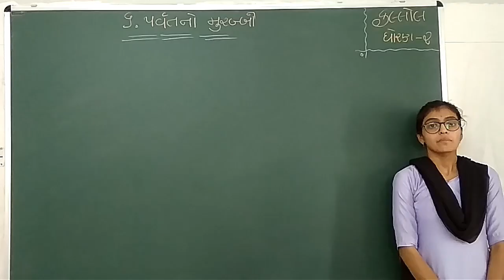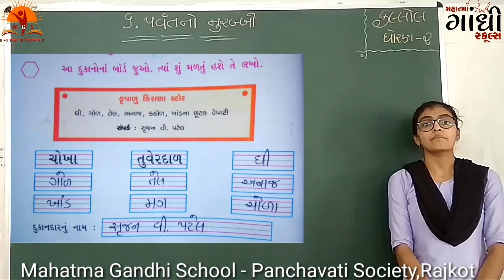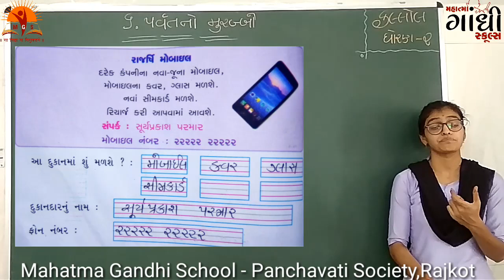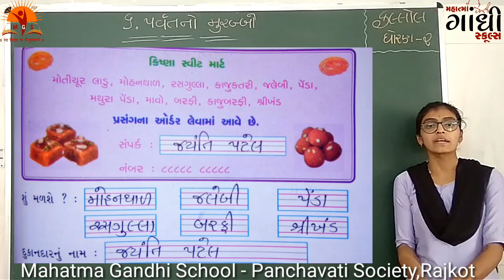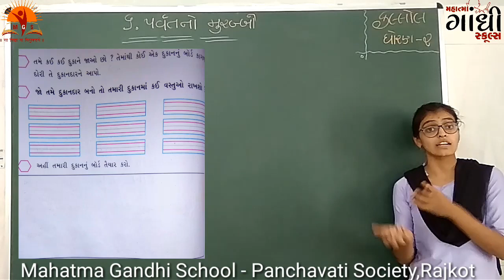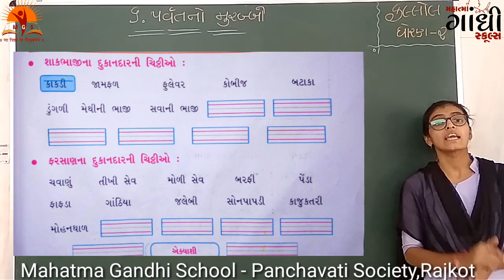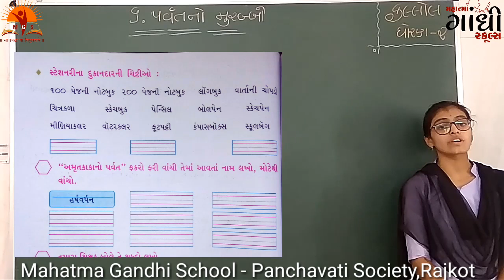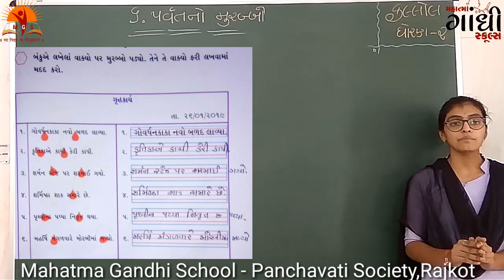MAHATMA GANDHI SCHOOL STD 2 kallol Ch 6 part 3